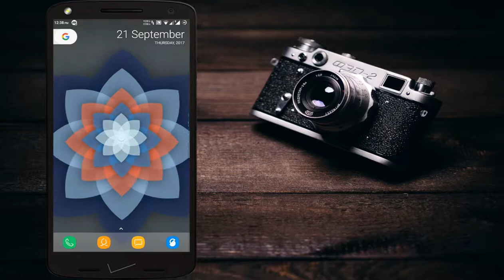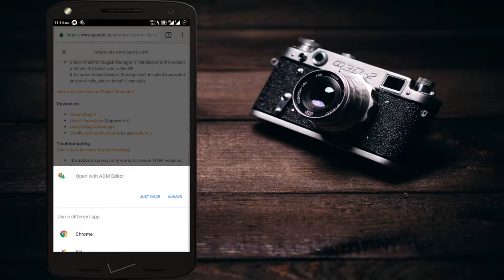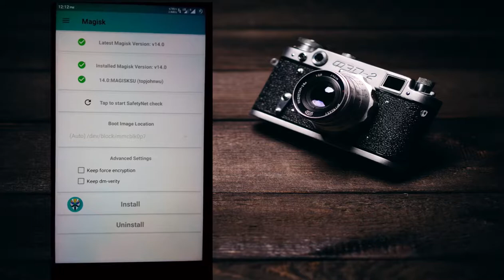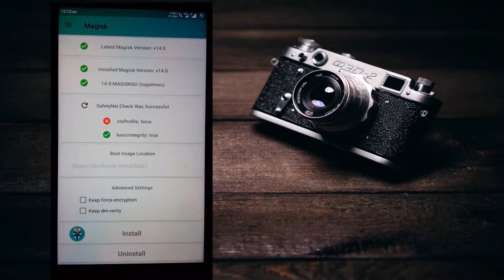Magisk Manager New Systemless Root Method -How to Install+Modules #1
Today in This Video I am Telling You What is Magisk Manager.How To Install This Root Method on Your Phone.You Can Root Any Phone Upper Than Android 5.0 (Lolipop) Using This Trick.So Watch This Video Until The End.

Magisk 15 Update on Safe Method to Avoid Bootloop |How To #5